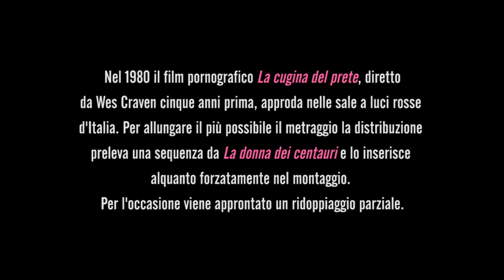LA DONNA DEI CENTAURI (Maury Dexter, 1969) confronto doppiaggi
Fonte "La donna dei centauri": DVD Sinister Film (12/2020)
Fonte "La cugina del prete": DVD Opium Visions (05/2017)